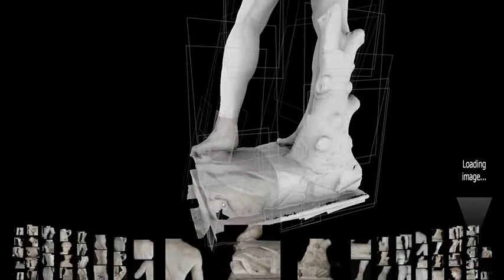david framelet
Another mechanism for 3D-to-2D syncing: When the user selects a 3D framelet, the corresponding thumbnail becomes the new focus of the thumbnail bar, which rearranges accordingly. Dataset: Michelangelo's David. From IEEE Computer Graphics and Applications' March/April 2013 article, "PhotoCloud: Interactive Remote Exploration of Joint 2D and 3D Datasets," by Paolo Brivio, Luca Benedetti, Marco Tarini, Federico Ponchio, Paolo Cignoni, and Roberto Scopigno.